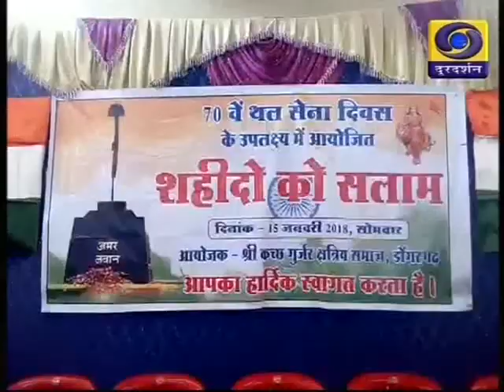Chhattisgarh DD NEWS Bulletin 16 01 2018